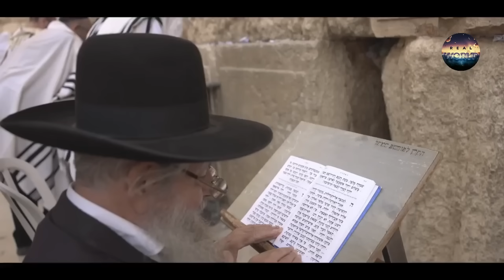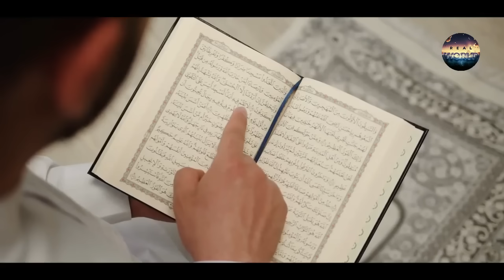THIS RED COW MARKS THE AGE OF DAJJAL In Urdu Hindi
This Video is About THIS RED COW MARKS THE AGE OF DAJJAL In Urdu Hindi